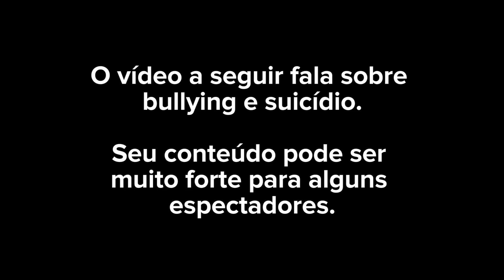Bully pede desculpas à sua vítima 15 anos depois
Você conseguiria perdoar?